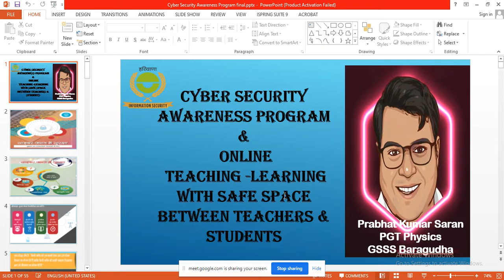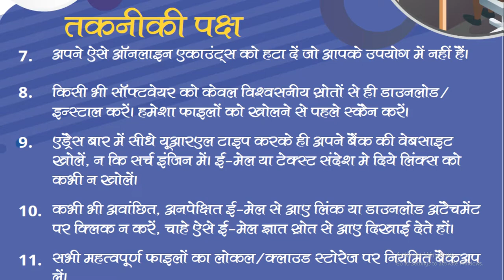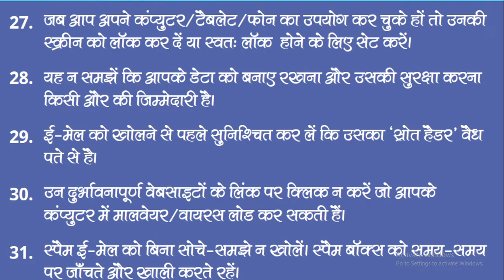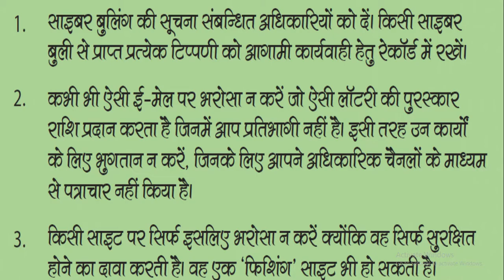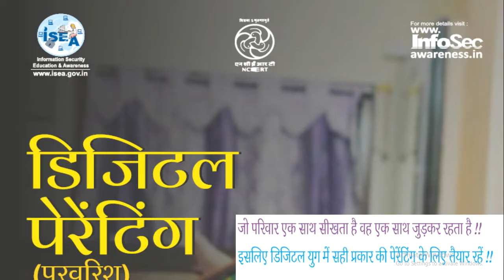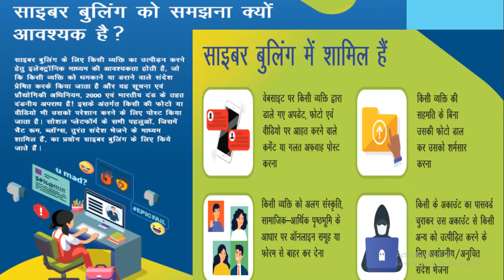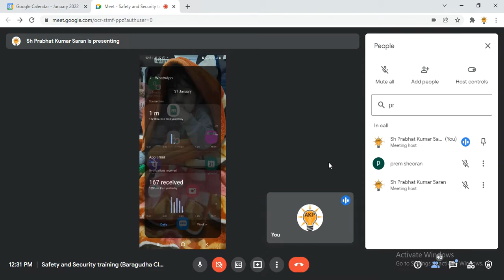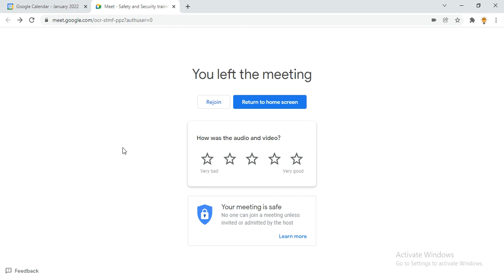Training on Safety and Security at School level (Baragudha Cluster) - Part 4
Cyber security, digital parenting, safe gap between teacher and student during online teaching training by prabhat kumar saran PGT Physics, GSSS Baragudha
this presentation is meant for education purpose
data taken and credit for this session is credited to
ISEA
infosec.awareness.in
NCERT
Digital parwarish magzine by NCERT
and all who are concern.